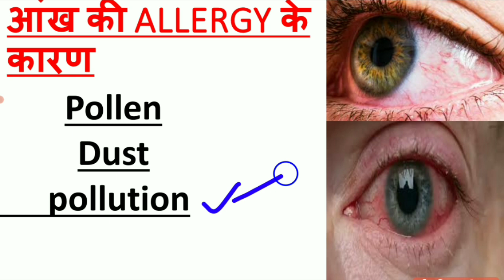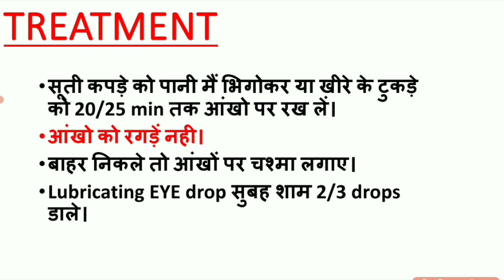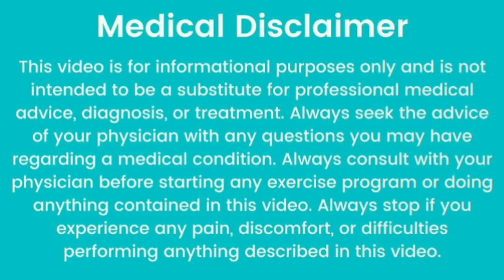आंखों की एलर्जी का इलाज़/EYE ALLERGY TREATMENT/EYE DROPS/CONJUNCTIVITIS/आंखो की ड्रॉप/TEAR DROP